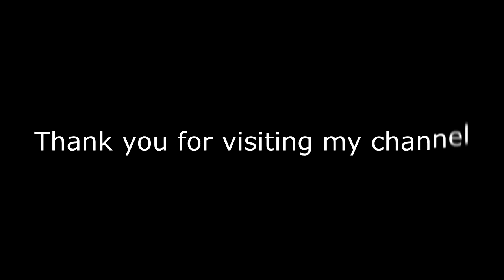Best Hip Hop Workout Music Mix 2017 - Svet Fit Music